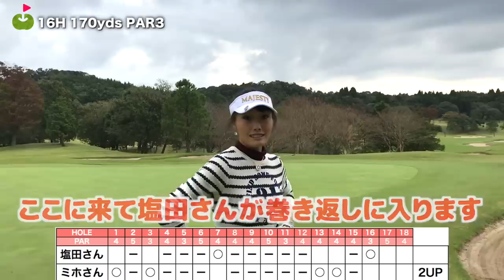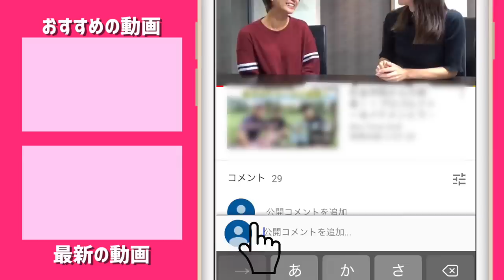最後まで攻めの姿勢をつらぬく！【塩田さんvsミホさんのマッチプレー対決#6(終)】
ついに、、、リンゴルフトップ3の中の2人をお呼びして、頂上決戦企画
塩田さんvsミホさんのマッチプレー対決が実現しました！

15番終了でミホさん3UP!
18番に辿り着かずに負けてしまうのか、、塩田さんどうなる！？
ドローヒッター同士の対決は、果たしてどうなるのか！

ーーーーー